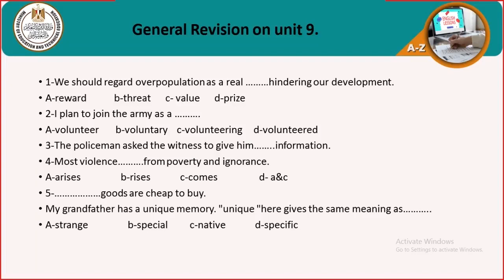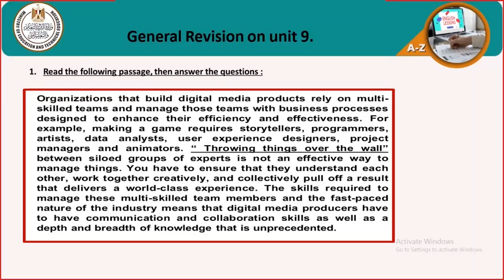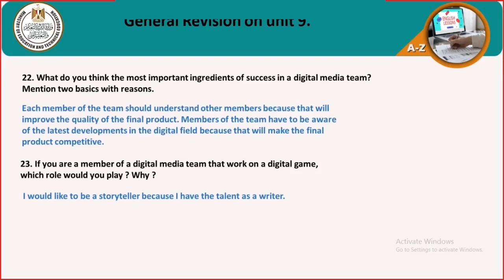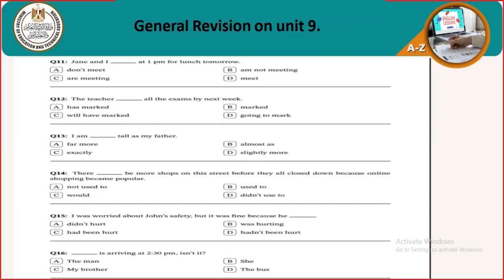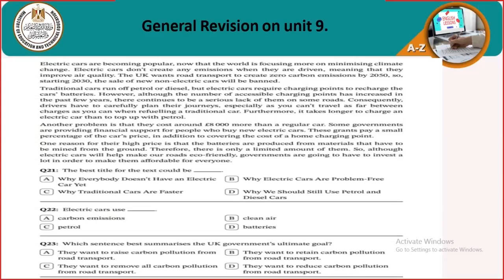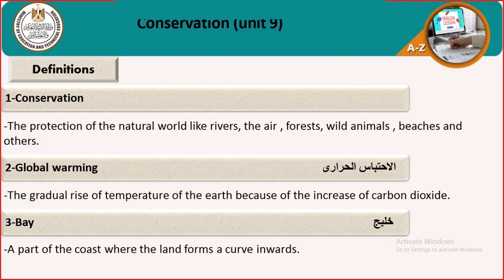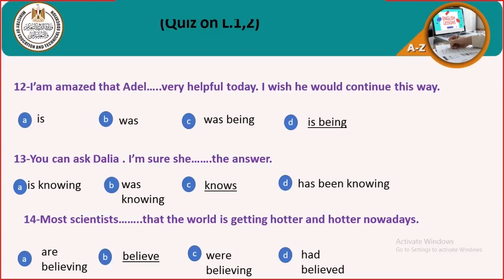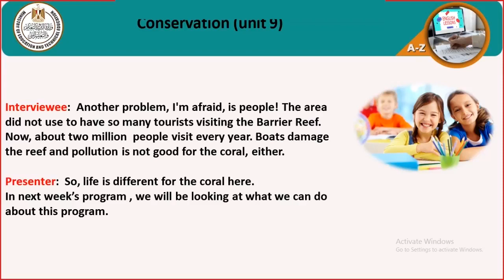General Revision On Unit 9 English St Language للصف الثاني الثانوي ترم ثاني 2022 2023